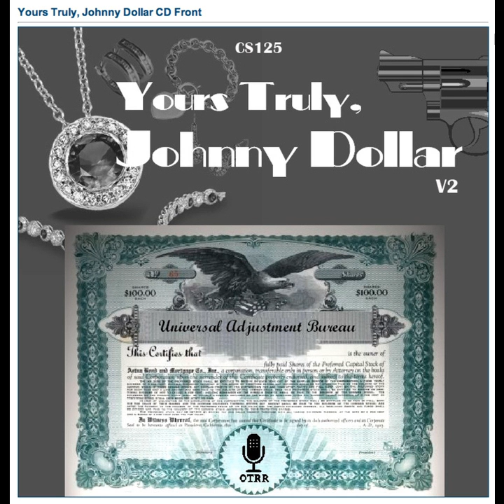Yours Truly, Johnny Dollar - 510414 091 The Mickey McQueen Matter